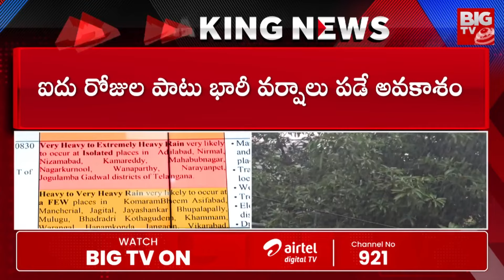Red Alert : తెలుగు రాష్ట్రాలకు భారీ వర్షాలు..ఆ జిల్లాలకు రెడ్ అలర్ట్ | Heavy Rains Updates | BIG TV